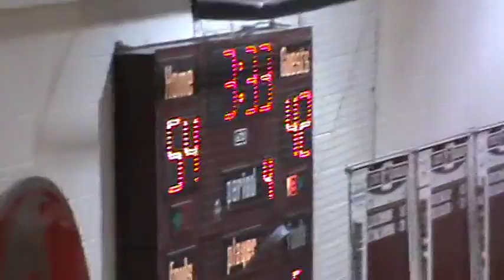1-9-10 - Evan Benham scores (Fort Morgan 54, Brush 42)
Brush at Fort Morgan (1-9-10)